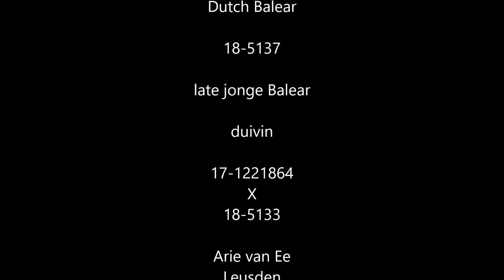Buchon Balear / Dutch Balear 10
Dutch Balear mijn late jonge Balear duivin staat nog op 4 oude slagpennen , ga nu met haar training beginnen .